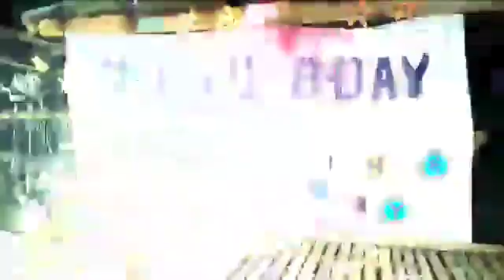More Jen Beths Party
I would rather not describe it view it